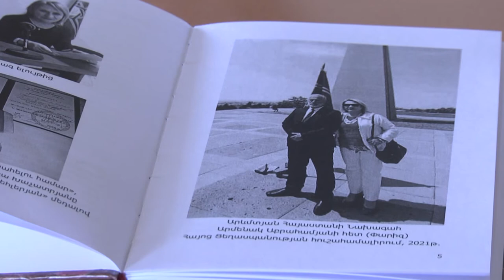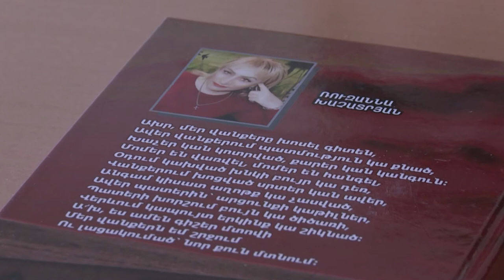« Պաշտանմունք առ հայրենիք » ․Ռուզաննա Խաչատրեան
Western Armenia TV-ի եթերով  «Պաշտանմունք առ հայրենիք» գիրքի հեղինակ Ռուզաննա Խաչատրեանն ներկայացուց նոր լոյս տեսած գիրքը, անդրադարձաւ գիրքին մէջ տեղ գտած բաժիններուն, որոնք կը վերաբերուին Արեւմտեան Հայաստանին եւ Հայոց բանակի զինուորներուն։ Խօսեցաւ իր այցերու մասին դէպի Արեւմտեան Հայաստան, անդրադարձաւ ծպտեալ հայերուն եւ այնտեղ իր նախաձեռնութեամբ կազմակերպուած կնունքի արարողութիւններուն։ Խօսեցաւ նաեւ Արցախեան թեմայով, որու վերջին իրադարձութիւններն պատճառ հանդիսացած են այս գիրքը գրելու համար։